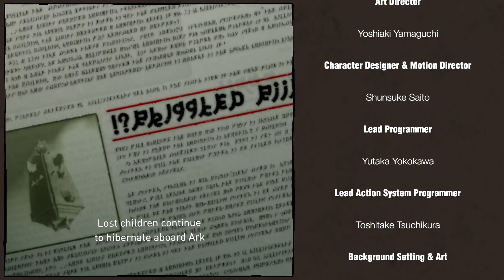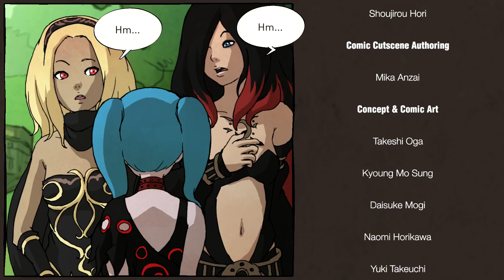♥(PS4) Gravity Rush | Part 14 | No Commentary (1080p 60FPS) Final.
*Final Episode In Series!
I am recording all my new video at least for the PS4/XBOX ONE in 60 fps. It takes awhile to render but I enjoy the quality. Also all content in the videos is owned by the creators not me , I am just playing ti for fun.